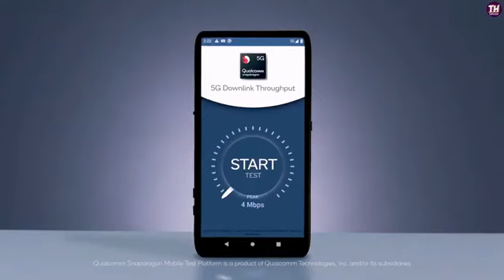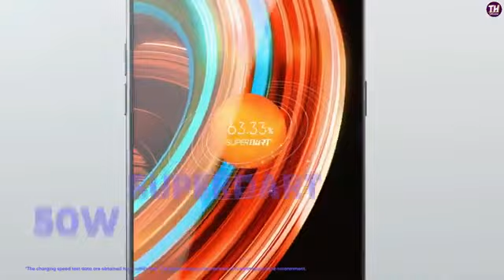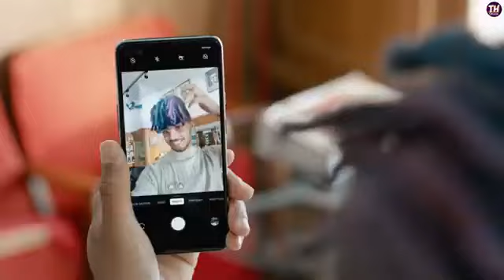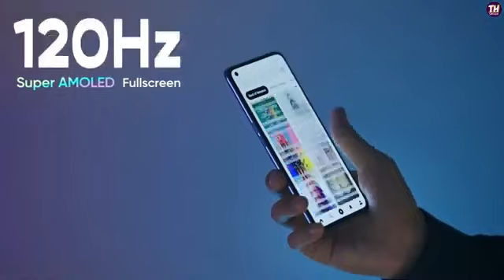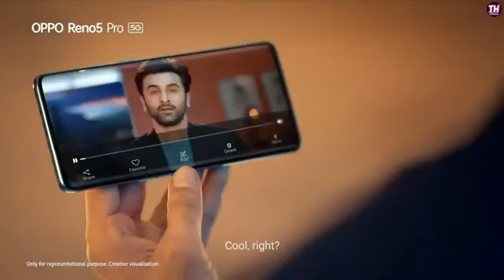best 5G mobile phone to buy in india in 2021 | best 5G smartphone in india